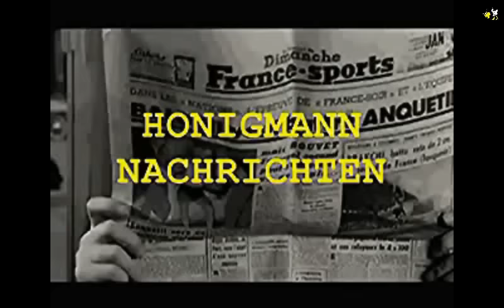Honigmann-Nachrichten vom 28. September 2015 – Nr. 690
Themen:
Anonymous "Schwarzer Oktober": Startet Hacker-Kollektiv eine Aktion gegen Banken?
DEBKAfile: China schließt sich in Syrien Rußland mit Flotte, Luftwaffe und Bodentruppen an. Israels militärische Lage bedroht
Game of Thrones à la Golf: Saudische Clan-Mitglieder fordern Sturz von König Salman
Dmitrij Medwedjew: Wie geht es weiter mit der russischen Wirtschaft?
Wahlen im Donbass: Ein Risiko für den Konflikt in der Ukraine
Schützen wir unsere Grenzen Werde Grenzhelfer!
Wie gut ist das Leben. - aus einem Kommentar
LzO, Varel
IBAN DE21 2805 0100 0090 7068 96
SWIFT-BIC: BRLADE21LZO
Herzlichen Dank! …und hier gehts zum Honigmann-Shop
Gruß
Ernie
Der Honigmann